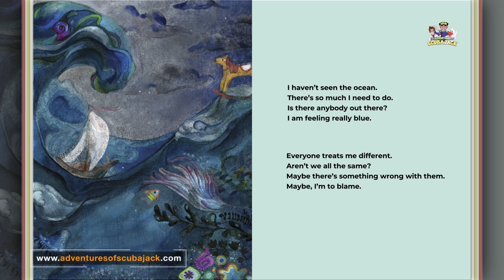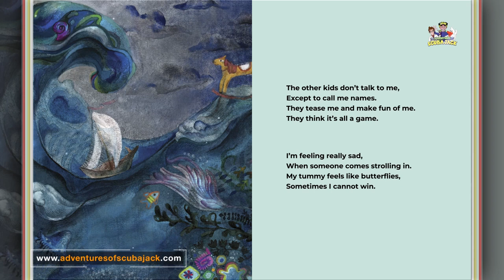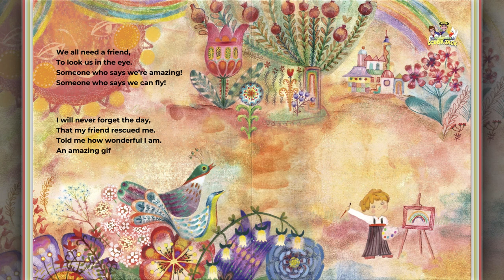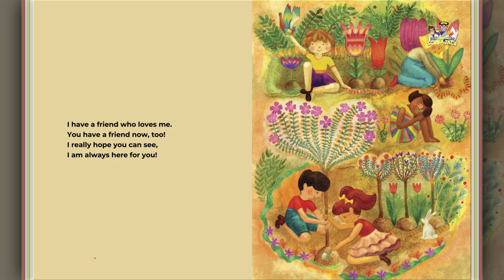Is Anybody Out There Storybook for kids